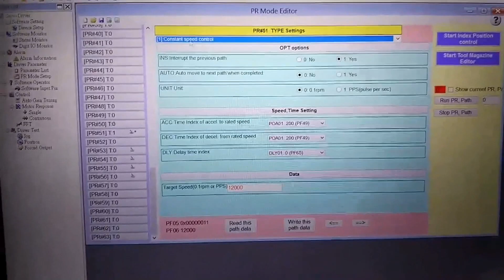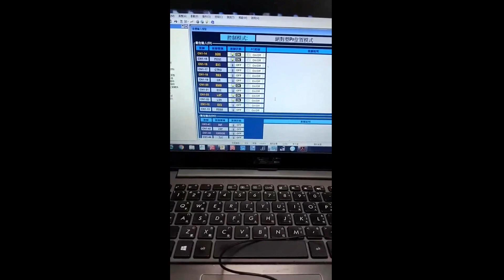SDE event function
Parameter setting:
PA01=0010
PD01=1110
PD04=001E
PD21=001F
PD23=0020

Wiring:
47 - 49
14 -25
15: POS1
16: EV1
17: CTRG
21: EV2
12: EV3
PR mode application: